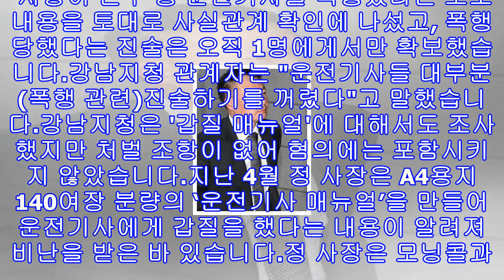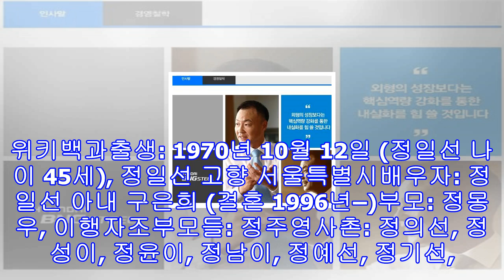현대비앤지스틸 정일선 기소 의견 송치, '운전기사 갑(甲)질 매뉴얼' 논란